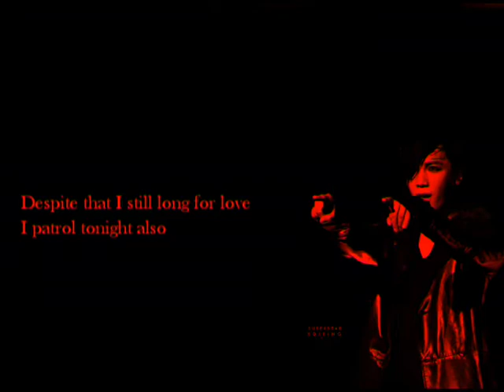[ENG SUB] Park Jung Min | ROMEO - V. The Fate (ROMEO Sound Story)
Park Jung Min 'ROMEO' Tonight's The Night Normal Edition - V. The Fate (ROMEO Sound Story) English Subs
Eng Subbed by immorTal TS Sri Lanka